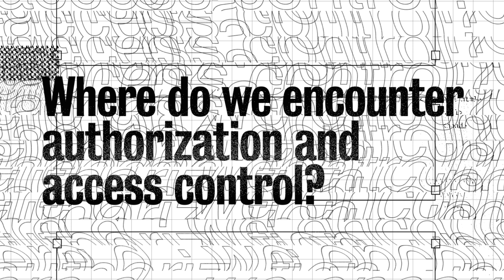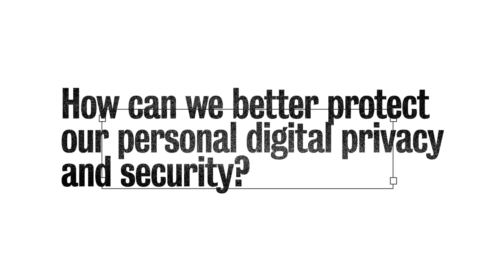What is authorization and access control?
In this episode of 'Behind the Firewall' we sat down with Mahesh Tripunitara to talk about the cybersecurity and privacy issues around authorization and access control.

 Mahesh is a Professor in the Department of Electrical and Computer Engineering at the University of Waterloo. He has had previous industry experience including four years in software development at Silicon Valley, and three years in research with the Security and Privacy Technology Lab at Motorola's corporate R&D Labs.